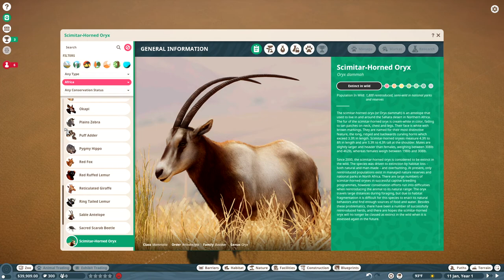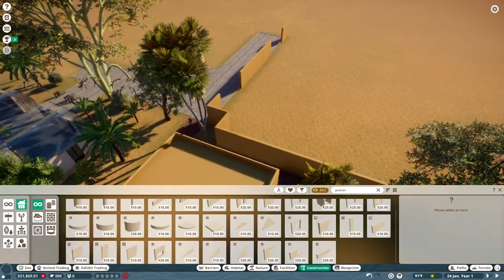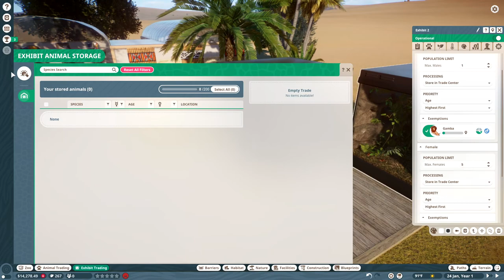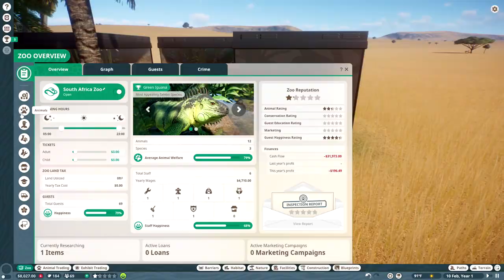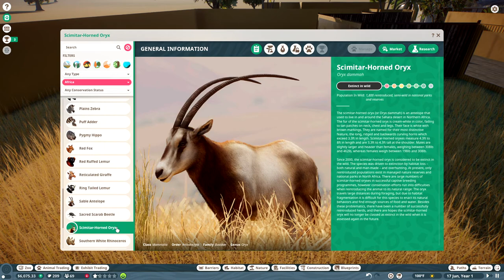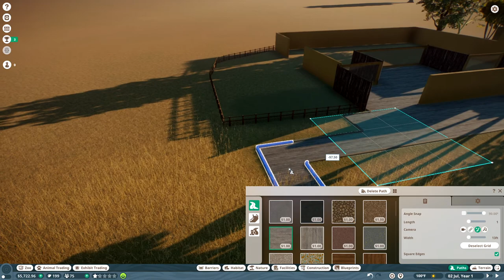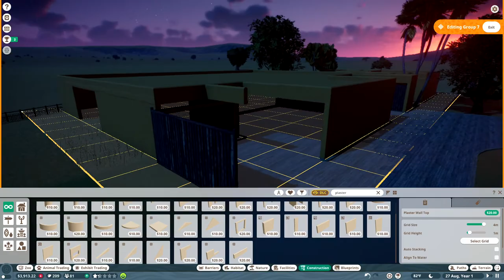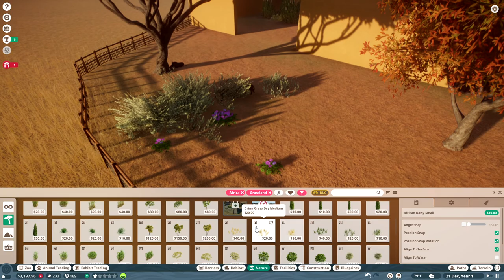South Africa Zoo | FIRST ALBINO!? | Ep. 1 | Planet Zoo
All credit to J.J. Ipsen for the music
In this episode we start a new series to get prepared for the new grasslands animal pack coming out December 13th.